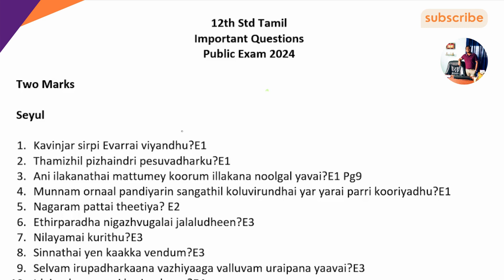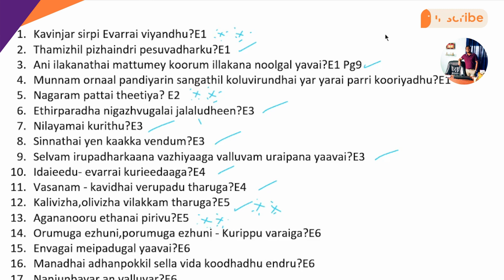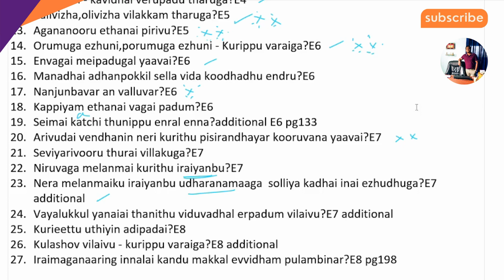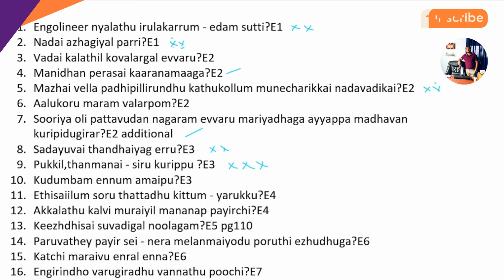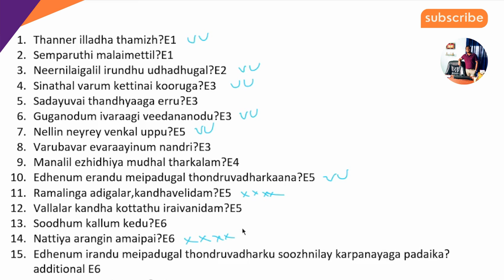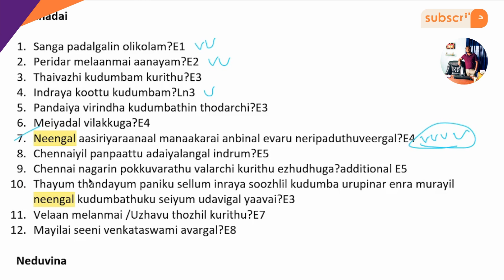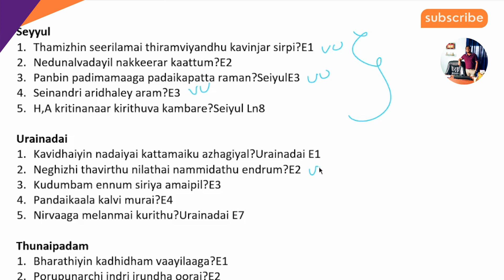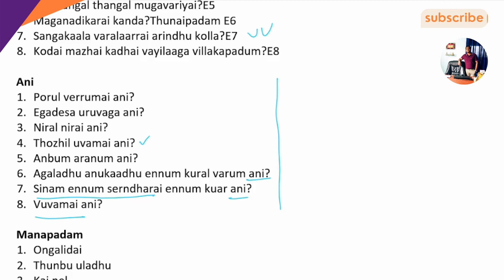12th Std Tamil தேர்வில் அசத்துங்கள்! முக்கிய கேள்விகளுடன் வெற்றி பெறுங்கள்! Public Exam 2024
Conquer Your 2024 Public Exams with Expert Strategies & Key Questions!

(Separate Section)

Dominate the 12th Tamil Public Exam 2024 with:

Comprehensive question banks: Gain an edge with frequently asked questions and expected themes tailored to the 2024 Tamil exam.
Master key concepts: Deepen your understanding of prose, poetry, grammar, and literature through expert guidance and targeted practice.
Boost your score: Optimize your revision by focusing on high-weightage topics and mastering crucial question patterns.
Feel exam-ready: Build confidence with model answers and timed practice sessions, leaving you fully prepared for exam day.
Embrace the power of these resources and:

Ace the 12th Tamil Public Exam 2024
Achieve your academic goals
Unlock your potential in Tamil language
Additionally, leverage relevant keywords strategically within the first section:

12th Tamil question paper, 12th Tamil public exam question paper: Mention them naturally while discussing subject-specific study plans.
12th Tamil study plan to score 90+: Briefly explain how your resources complement this goal.
Tamil Nadu public exam 2024, 12th std public exam: Briefly mention them in the contextual introduction.
12th physics important questions, 12th chemistry important questions